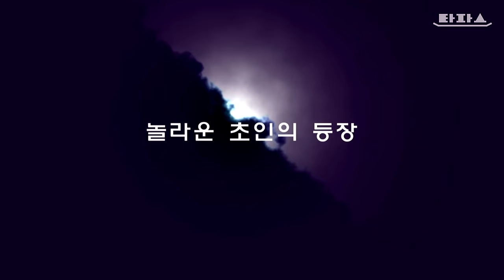타파스 - 타파스 클립: 1/4이 신이었던 대통령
머글 국민에게 필요한 것은 머글 대통령입니다.
마법부는 쿼터(1/4)신 지도자를 다시 마법계로 돌려보내 주세요.